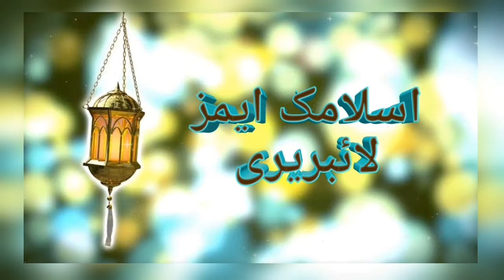Paiso Ka Lain Dain | BY MOLANA EJAZ SAHAB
islamic mz library

Assalamoalikum dosto
is bayan mai qarz k bary mai bataen ge k qarz dete watq kin chuzoo ka khayal rakhna chahie...